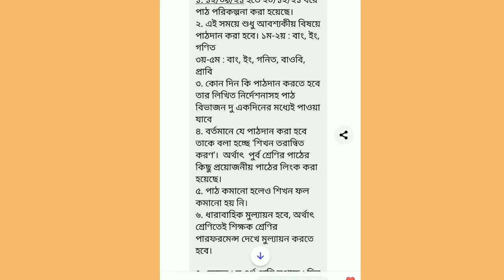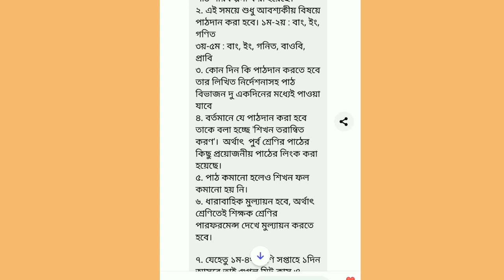১১/৯/ইং তারিখে প্রাথমিক বিদ্যালয়ের মিটিং